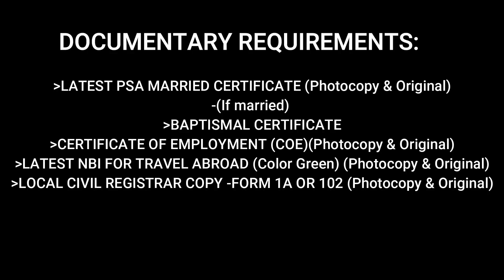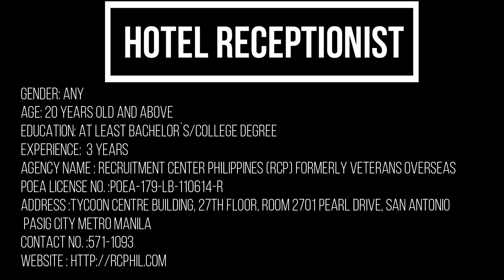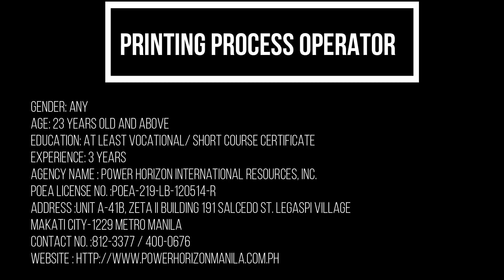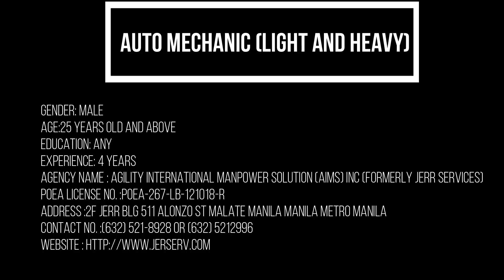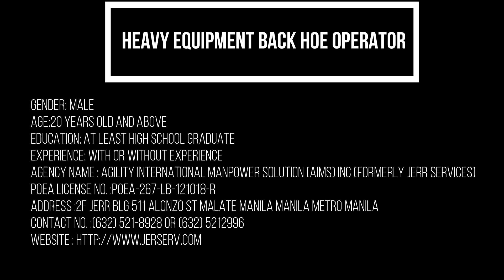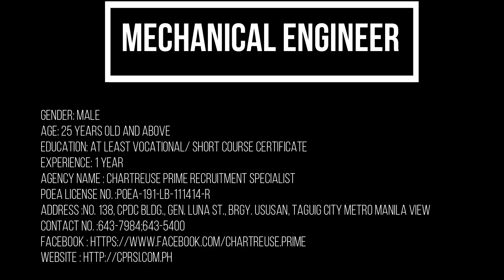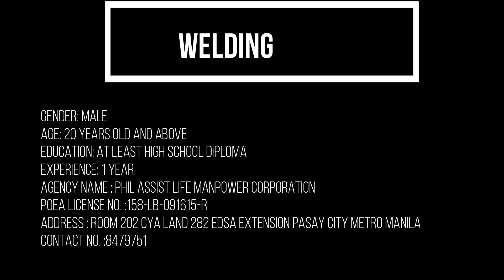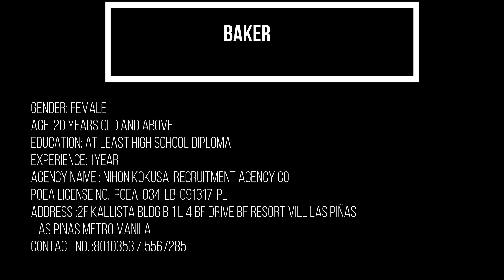JAPAN JOB OPENINGS FOR FILIPINOS/ MANPOWER AGENCIES ACCREDITED BY POEA/NO PLACEMENT FEE/FEB2019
Watch po kayo nito para may idea po kayo.😊

8. TRABAHO SA JAPAN TUWING SUMMER | FROM DAY 1 TO MELON HARVEST | BUHAY OFW | FARMER | POEA

11. TRABAHO SA JAPAN： MANGO FARM |

JAPAN JOB OPENING FOR FILIPINOS - SEPTEMBER 2019 ONLY

19. JAPAN - 2 DAYS IN OSAKA | 48 TOURIST ATTRACTIONS | TRAIN & BUS | HOSTEL |FIRST TIME| FREE OF CHARGE

22. MARCH 2020 only | Japan Job opening for filipinos| LEGIT |Manpower Agencies Acred by POEA| No placement Fee !!!

AIRPORT GROUND HANDLING PERSONNEL
APP DEVELOPER
ARCHITECT
AUTOMOTIVE MECHANIC
AUTOMOBILE REPAIR & MAINTENANCE
AUTO MECHANIC
AUTO PAINTER/BODY REPAIR
BAKER
BUILDING CLEANER
BUS DRIVER
CAREGIVER
CARE WORKER
CARPENTER (PLASTER/PLASTERING)
CARPENTRY
CASTING
CHAMBERMAID
CLEANER
CNC LATHE MACHINIST
CONSTRUCTION
COOK
CULTIVATION AGRICULTURE
DAIRY FARMER
ELECTRICAL CIRCUIT ENGINEERS
EMBEDDED SOFTWARE ENGINEERS
ENGLISH LANGUAGE TEACHERS
EXCAVATOR
FCAW WELDER
FIXTURE MAKING
FRAME WORKER
HEAVY EQUIPMENT OPERATOR (GENERAL WORKS)
HEAVY EQUIPMENT OPERATOR (Road Rolling)
HOTEL AND RESTAURANT MANAGER
HOTEL AND RESTAURANT WORKERS
HOTEL MAINTENANCE
HOTEL RECEPTIONIST
HOUSEKEEPER
HOUSEKEEPING LEADER
HOUSEKEEPING STAFF
INDUSTRIAL PACKAGING
INTERIOR FINISHING
IT ENGINEER
IT INFRASTRUCTURE ENGINEERS
JAPANESE INTERPRETER
JAVASCRIPT ENGINEER
LATHE MACHINE OPERATOR
MECHANICAL ENGINEER
METAL PRESS
MODEL-BASED DESIGN ENGINEERS
NURSE
PAINTER
PICKLES MANUFACTURING
PLASTIC MOLDING
PLUMBER
PRODUCTION ENGINEER
PRODUCTION OPERATOR
QA ENGINEER/INSPECTOR
READY MADE MEAL
REINFORCING BAR CONSTRUCTION
RESTAURANT WORKERS
RUBBISH COLLECTOR
SALES COORDINATOR
SCAFFOLDERS
SEALING WATER PROOFING
SENIOR LOGISTIC COORDINATOR
SHEET METAL FABRICATOR
SOFTWARE DEVELOPER
STEELMAN
TILE SETTER
VOLVO MECHANIC
WELDER